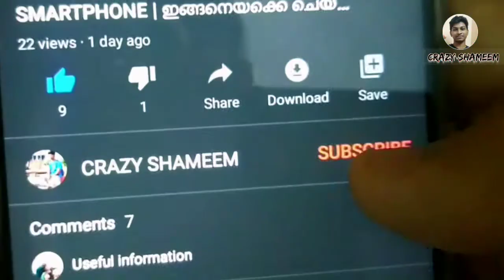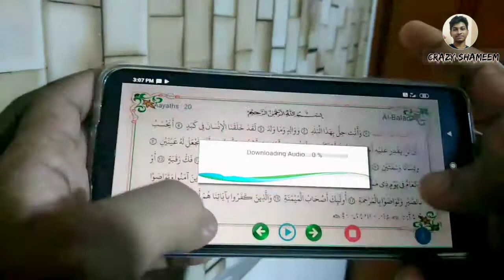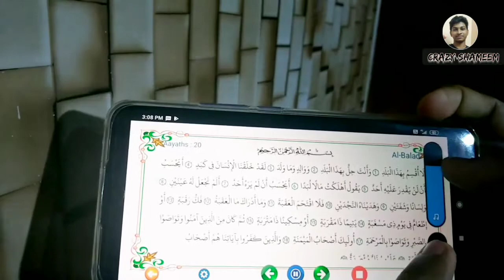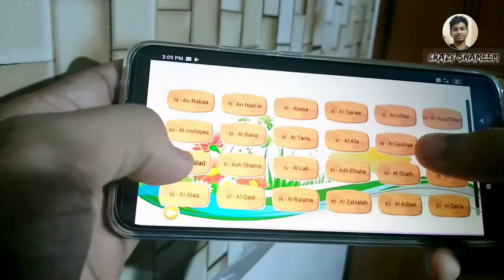ഖുർആൻ പഠിക്കാൻ ഒരു ആപ്പ് | how to learn quran | easy way to learn quran | school of quran |quran app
app name : school of quran

Hi friends welcome to CRAZY SHAMEEM youtube channel

Tech & travel & vlogs & unboxing

 A malyalam youtube channel i focus on tech and mobile technology and my lifestyle vlogs .

CRAZY SHAMEEM is a channel that make contents that are different from all other malayalam youtubers .
my contents are tech , travel , lifestyle vlogs ,android tips & tricks , informations , apps & reviews , mobile and technology and unboxing & reviews and variety cooking .
i also add all content in my youtube channel .

  നല്ല അറിവുകളും veriety ആയിട്ടുള്ള vedios എല്ലാം ഞാൻ നിങ്ങളിൽ എത്തിക്കുന്നതാണ് .

Follow on Instagram : CRAZY SHAMEEM

Follow on Facebook : CRAZY SHAMEEM

crazy shameem

SHAMEEM MOHD

1st in youtube
1st in malayalam

CRAZY SHAMEEM